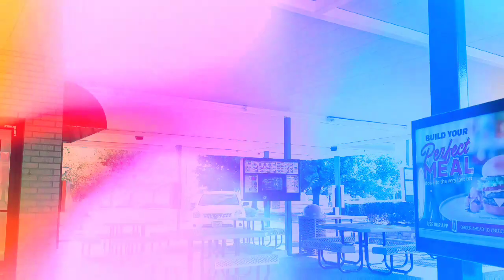Adult Sibling Rivalry • Narcissistic-Histrionic Abuse • No Contact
Video about when sibling rivalry goes on into adulthood.  When the sibling has Narcissistic Histrionic Behaviors.  Going No Contact with Dysfunctional Family Members

Any thoughts expressed on this channel are simply my opinions (which could be wrong) based on my own experience(s) and education, and are not meant to be used for any healthcare purpose.  I am not a healthcare professional/provider.

 I firmly believe that one size does not fit all.

Also, I tend to look at situations from a sociological perspective.

The topics I discuss are often under study, and the views of others might change, including my own.

My videos are often done in a casual fashion, and in a vlog style.